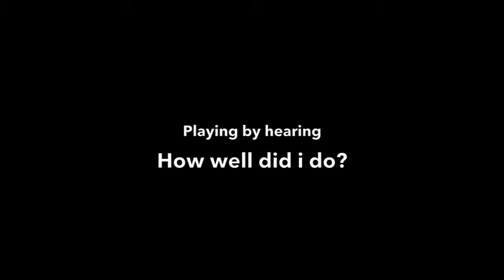Mayowa iD - Shield for Me (freestyle)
See Mayowa play one of his favorite songs on the bass by hearing.